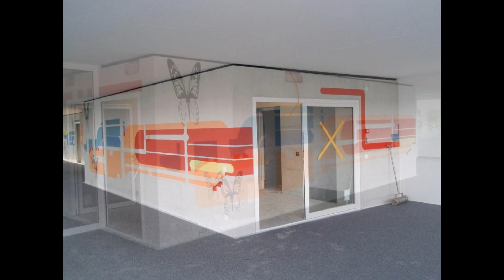house of color - renato caspari